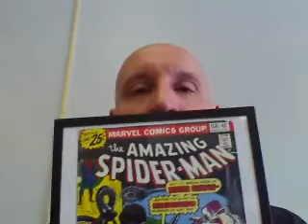Brad Alles speaking at 2013 National LCMS Youth Gathering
- Interest Centers. Hear from Brad Alles, Gathering Interest Center speaker, published author, and high school religion teacher, speak on End Times, Dating and Marriage, and the Validity of the Bible.